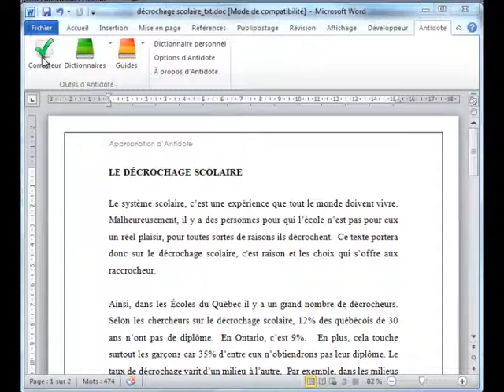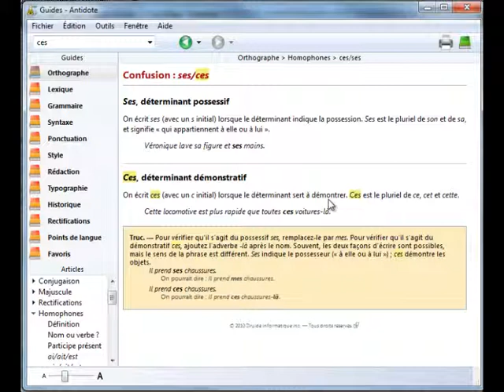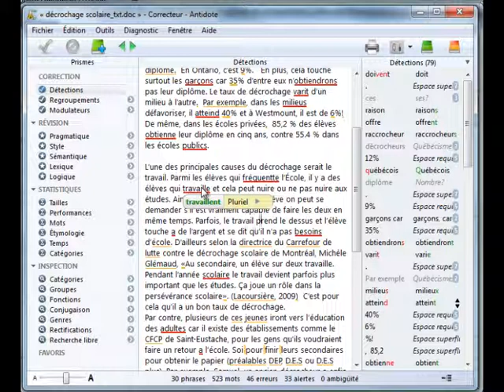Antidote - Les analyses partielles